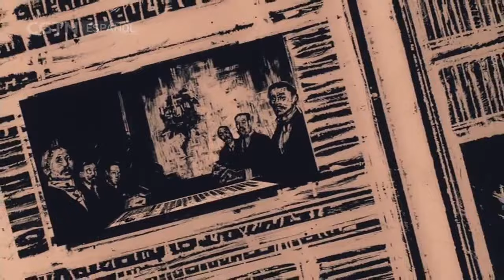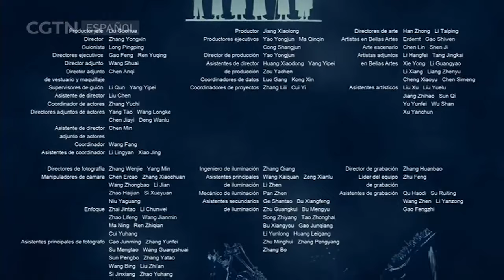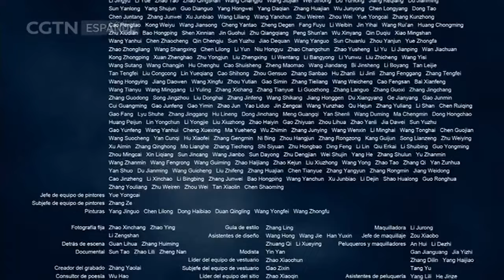La era del despertar - Episodio 1 | Doblado al Español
La serie de televisión "La era del despertar" toma como telón de fondo el Movimiento de la Nueva Cultura, progenitor del Movimiento del 4 de mayo. Cuenta la legendaria historia de Li Dazhao, Chen Duxiu y Hu Shi, desde que se conocieron hasta su separación, y cómo se embarcaron en diferentes caminos de la vida, mostrando el glorioso proceso desde el Movimiento de la Nueva Cultura hasta la fundación del Partido Comunista de China.